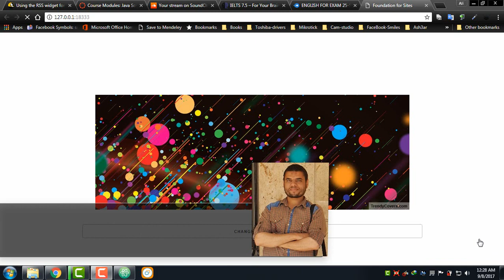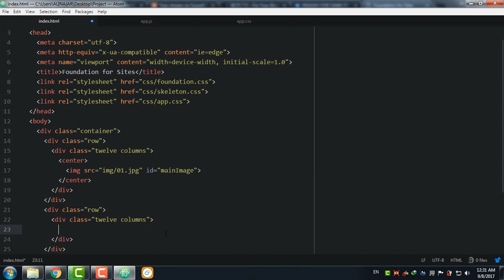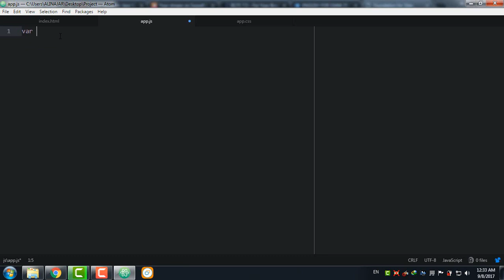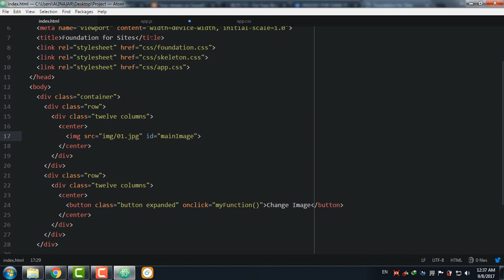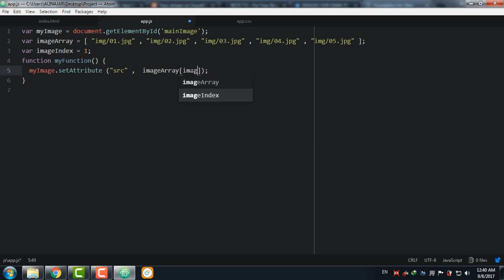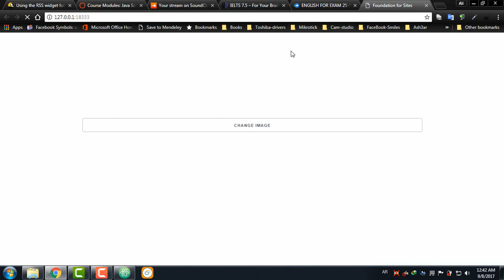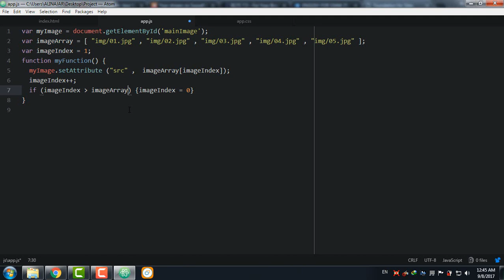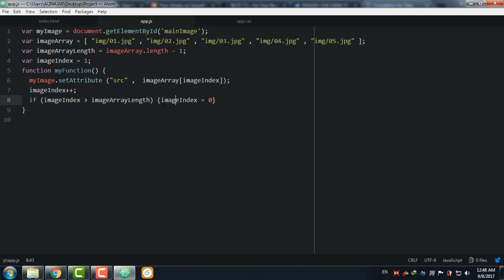Application Project 03